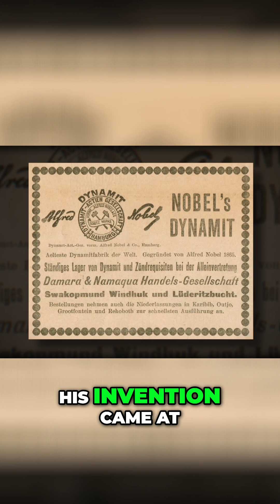💥 Dynamite's Explosive Impact: How Alfred Nobel Changed the World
💥 One explosion changed the world forever.
In this short, we explore how Alfred Nobel’s invention of dynamite revolutionized construction, mining, and warfare — and how it led to one of the most unexpected legacies in history: the Nobel Prize.

Discover the science, danger, and genius behind the explosive that reshaped our modern world.
This is the story of invention, regret, and redemption — all in under 60 seconds.